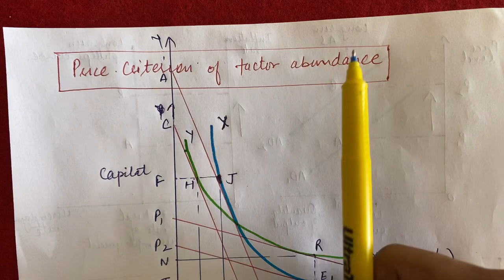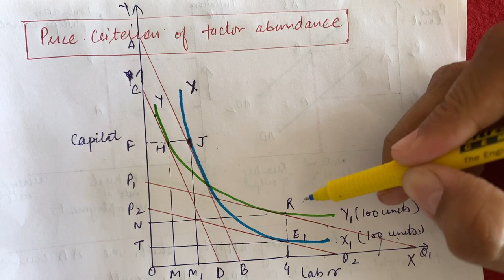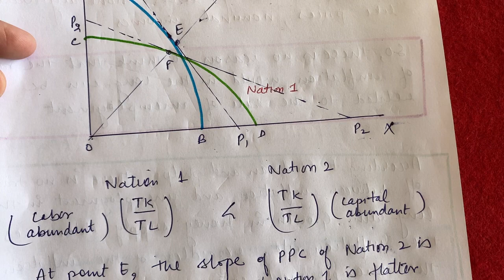Modern Theory of International Trade/ Heckscher-Ohlin Model|| UGC NET Eco || M.A. Economics